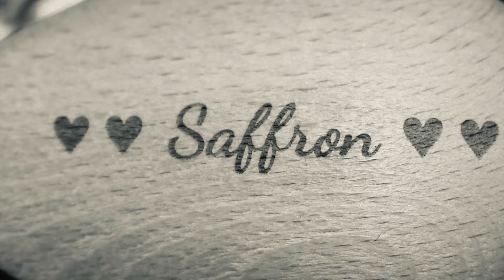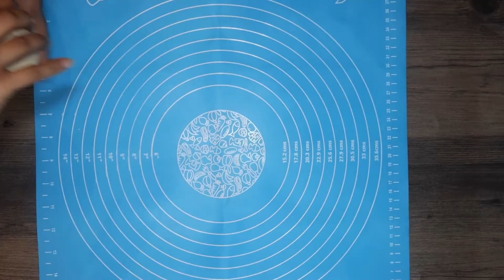How to make Steamed Bao Buns | Bao Buns Recipe with Chicken | Easy Soft Chinese Bao Buns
Bao Buns (pronounced "bow"), but also known as 'steamed buns' are a delicious, warm, fluffy treat of stuffing wrapped inside a sweet, white dough - made with a mix of flour, yeast, sugar, milk and oil.

Ingredients :

1x1/2 cup milk
Salt
1 tsp sugar
1 tsp yeast
Oil ( 4tsp + 1 Cup )
Flour ( 3 Cups + 1/2 Cup )
2 tsp vinegar
1 tsp paprika
1 tsp garlic salt
1 tsp black pepper
1 chicken breast
Choice of salad
Choice of sauce

How to make steamed Bao Buns |  Bao Buns Recipe | Easy Soft Chinese Bao buns.